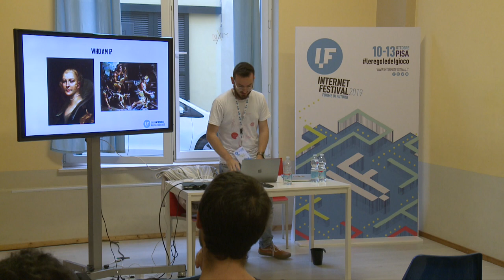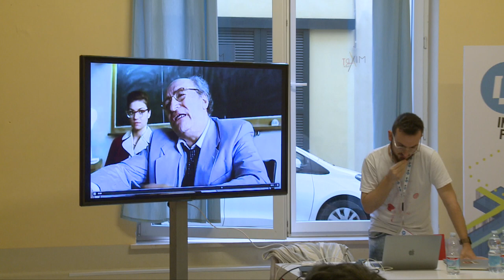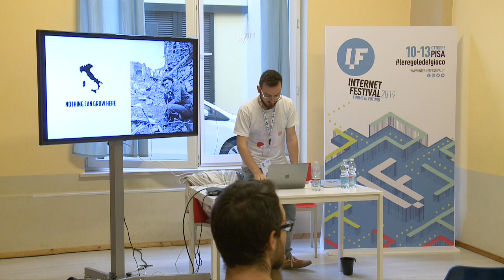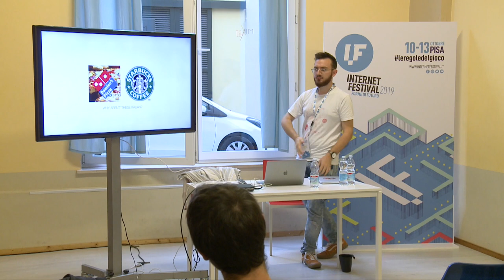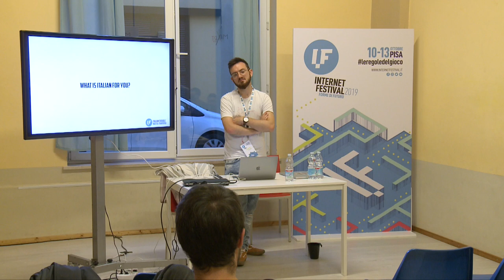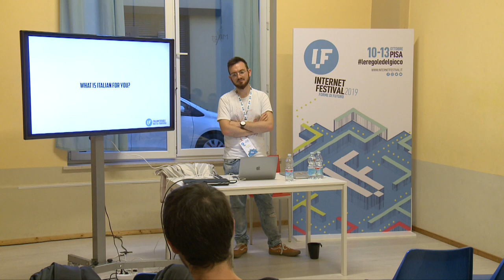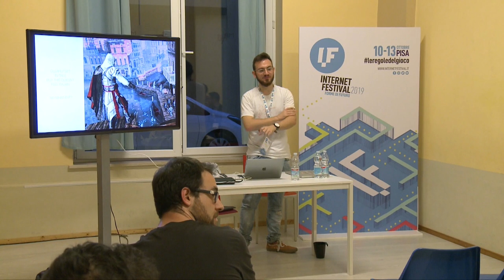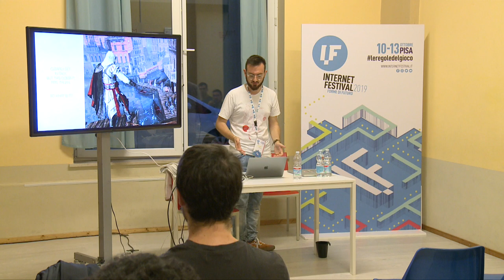I videogiochi come frutta e verdura: un talk sull'essere Italiano e sul non esserlo più - IF2019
Internet Festival 2019 - I videogiochi come frutta e verdura: un talk sull'essere Italiano e sul non esserlo più (Mattia Traverso)

Se c'è una cosa che noi Italiani siamo bravi a fare è la pizza. E allora come mai la più grande catena di pizze (Domino's) è Americana? E il caffè, invece? Come mai Starbucks è partito da Seattle e non da Napoli? La pizza, il caffè e i videogiochi hanno più in comune di quanto sembri - la nostra incapacità di sfruttare il mondo esterno e gli strumenti che ne derivano.